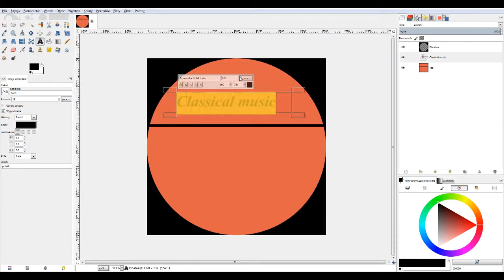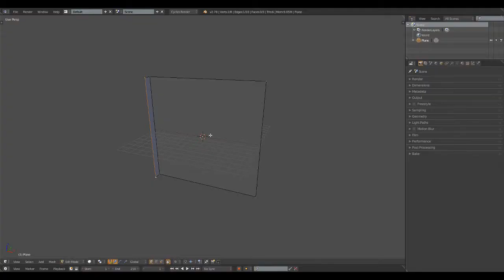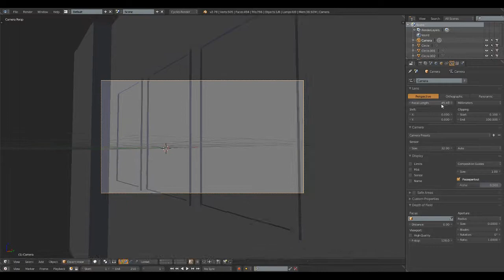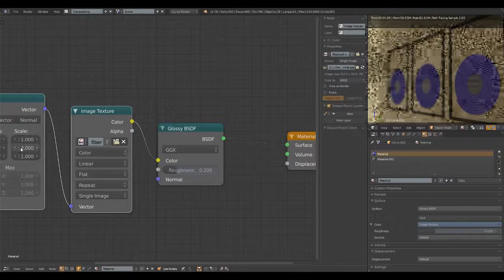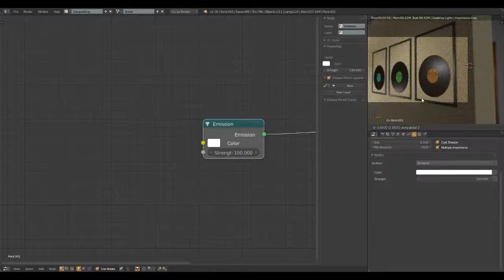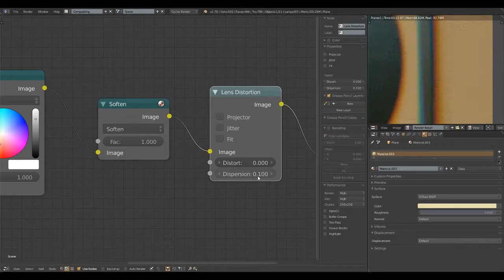Płyty winylowe [ Speed Art ] [ Blender 2.78c & GIMP 2.8 ]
Płyty winylowe ...

Speedart powstał na podstawie tego, co wisi na mojej ścianie :)